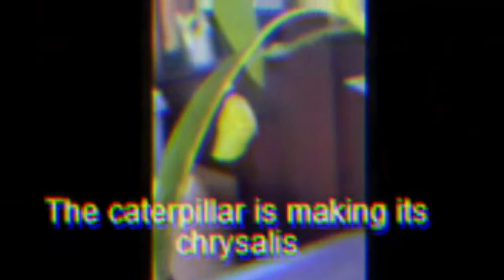The Butterfly Lifecycle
Butterfly video provided by Denise Hendrix

TNPLH does not own the music.

Song: Les Fleur by Minnie Riperton